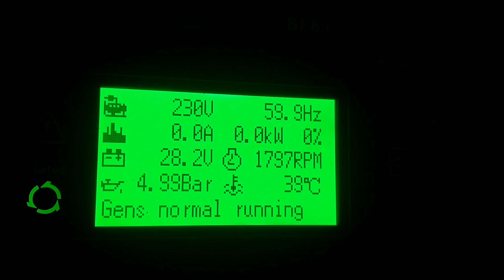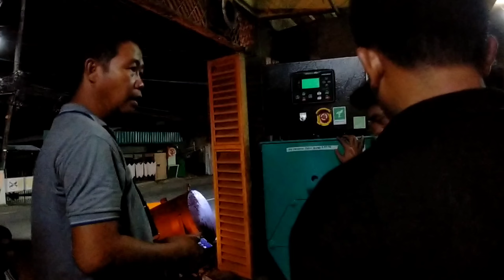New Generation Genset